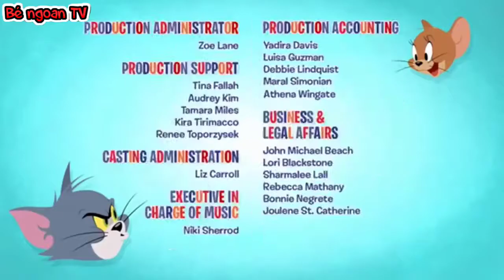Good Tom & Jerry - Funny Funny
ضحك